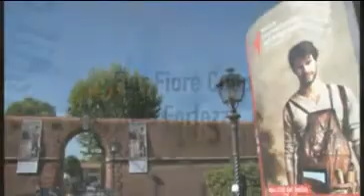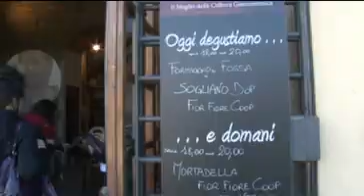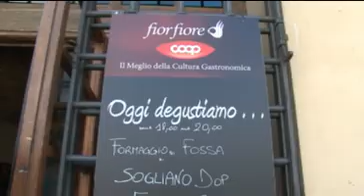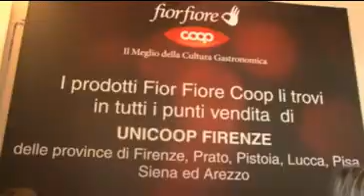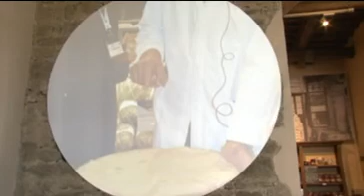Mostra artigianato Firenze 2012 Temporary store Fior fiore Coop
Il Temporary store Fior Fiore Coop, all'interno della 76° Mostra dell'Artigianato alla Fortezza da Basso di Firenze, dedicato ai prodotti della linea a marchio Coop Fior Fiore.
Per Unicoop Firenze si tratta di un esperimento innovativo voluto per mostrare concretamente la condivisione del progetto che sta al centro dell' edizione 2012 della Mostra: ridare centralità al lavoro manuale e con esso all'artigianato nella sua forma più moderna e creativa
(da servizio InformaCoop, la trasmissione televisiva di Unicoop Firenze, 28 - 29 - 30 aprile 2012)